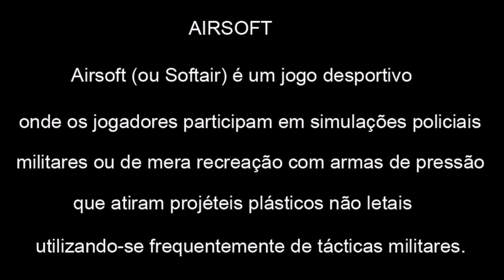TINYWIND - Review - 1000D US Navy Seals Tactical Molle Multicam ( PT-BR )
REVIEW DO COLETE MULTICAM

VAI FICAR DE FORA DO GRUPO DA RIFA NO WHATTSAPP ? ENTRA AÍ E CONFERE , SEMPRE PRODUTOS DIFERENTES RELACIONADOS AO AIRSOFT !!

SITE DA INVICTUS

A INVICTUS é uma empresa que faz parte de um grupo originário de Minas Gerais, com mais de 20 anos de experiência no setor militar brasileiro. Hoje, desenvolve produtos de alta performance, que aliam inovação, tecnologia e materiais resistentes para ajudar pessoas a vencer desafios mais extremos.

LOJA HAWK E BLOWBACK

ENDEREÇO : Estrada do Gabinal 442 - Freguesia - RJ

SCOPECAM

ARMEIRO AIRSOFT

Agência Fuel Digital

Podcast Prova dos 9

SQUAD99 - YouTube.com/squad99airsoftbr

ESTAMPARIA NO PANO